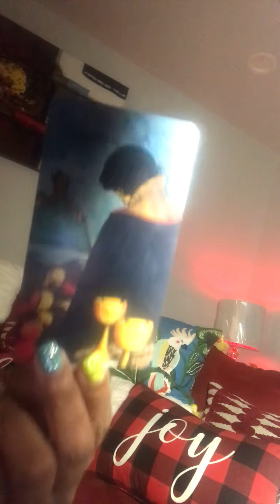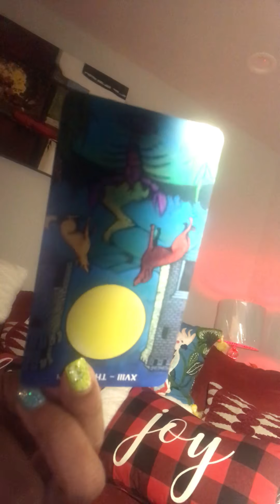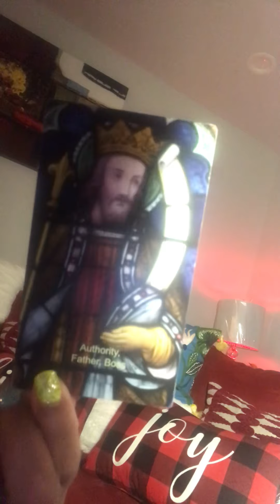Libra chillin mood🤟🏼